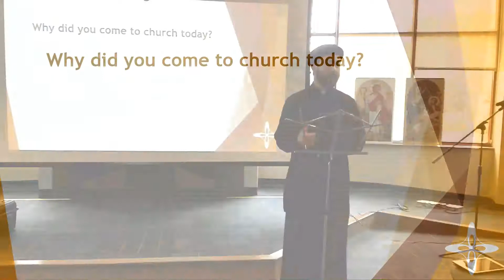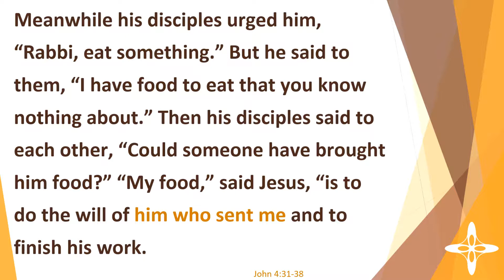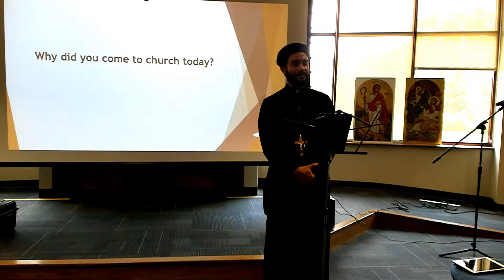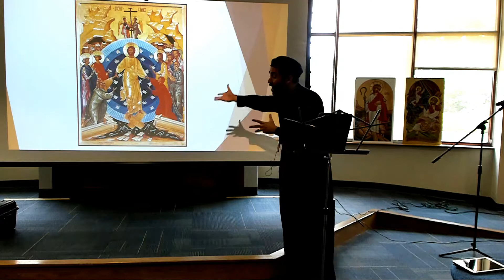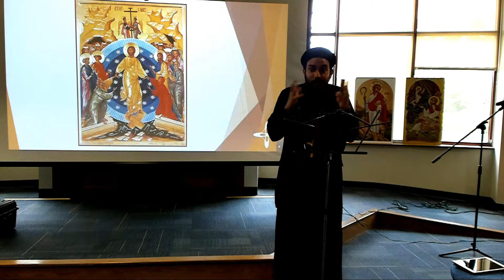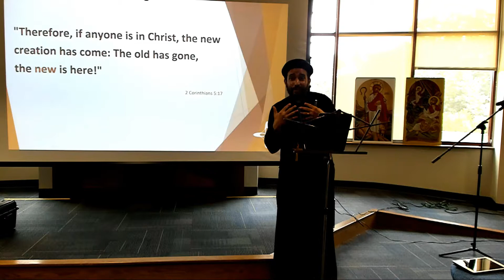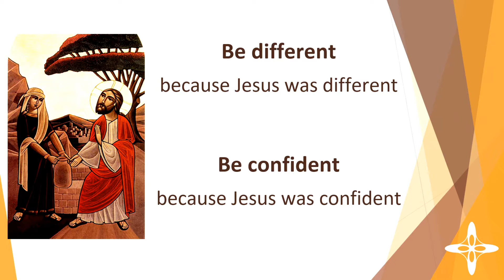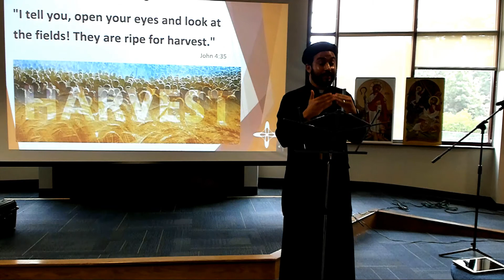Part 4 - Say a Story - {Light of Light Series}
"I tell you, open your eyes and look at the fields! They are ripe for harvest."